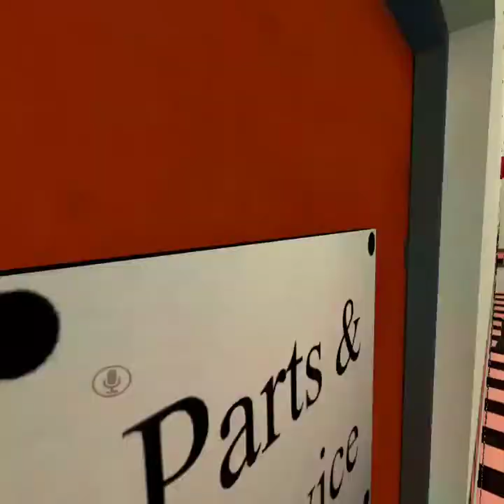Five nights at Freddy’s pizzeria (Vrchat)